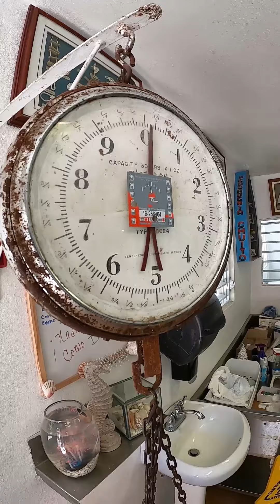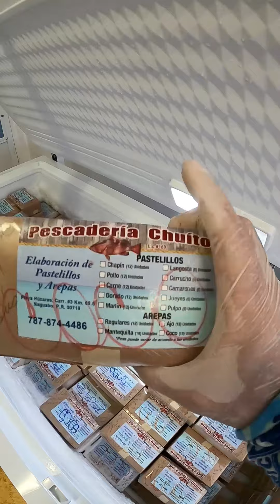una Pescaderia 🐟🦑🐠🦞 de Pueblo 🇵🇷🙏 Todos los Pescados y Mariscos Fresquecitos 😍❤️ Miren los Chapin !!